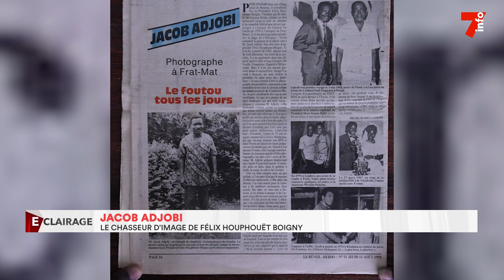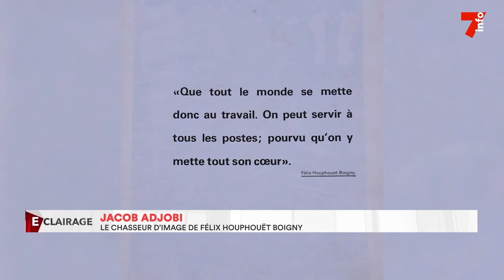Jacob Adjobi : le chasseur d'images du président Félix Houphouet-Boigny